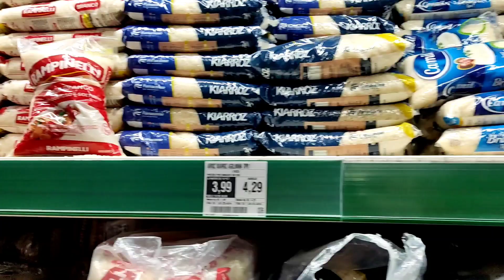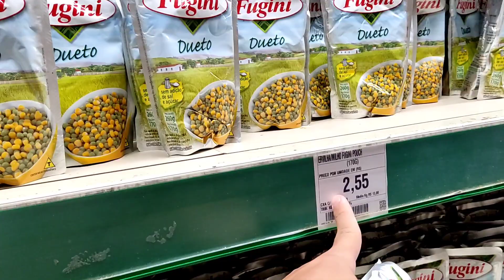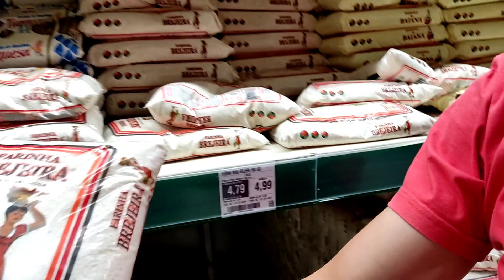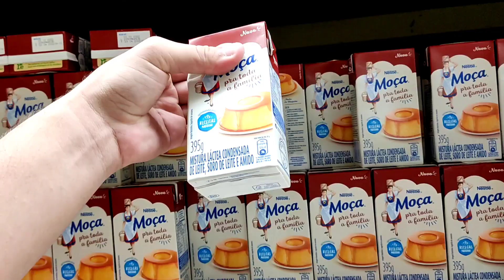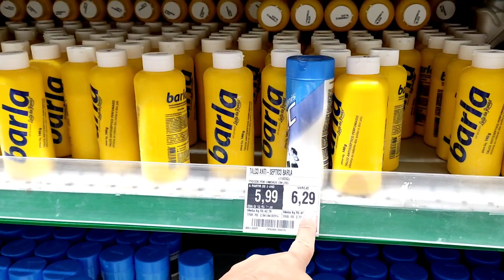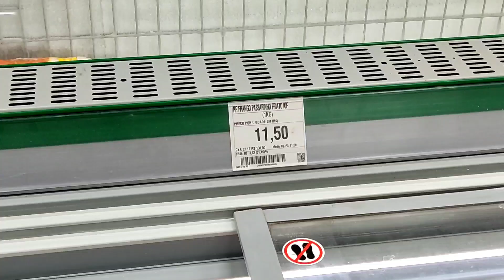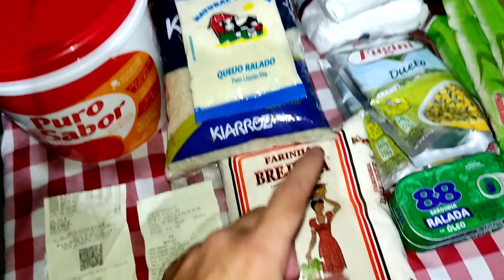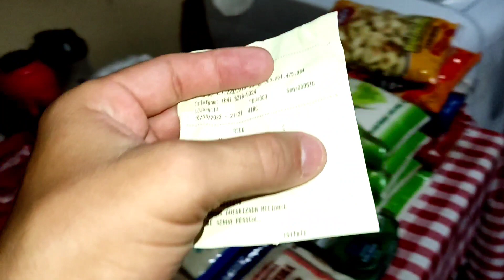COMPRAS PARA 2 MESES NO ATACADÃO🤑💸 | VOU RECEBER MINHA FAMÍLIA NA MINHA CASA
Vocês amam um vídeo de rotina né? Hoje levei vocês comigo no Assaí Atacadista para fazer minhas compras para 2 meses, e foi tudo na nossa carreira😍💸🙌🏻